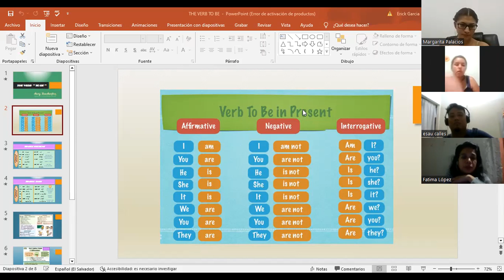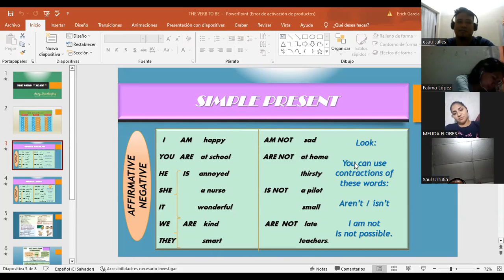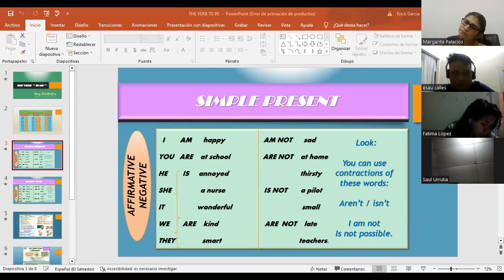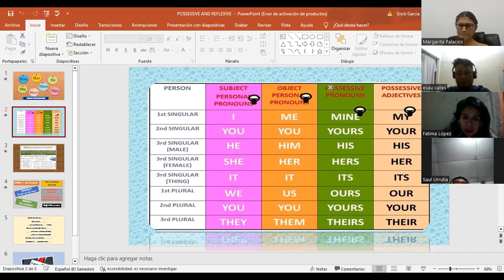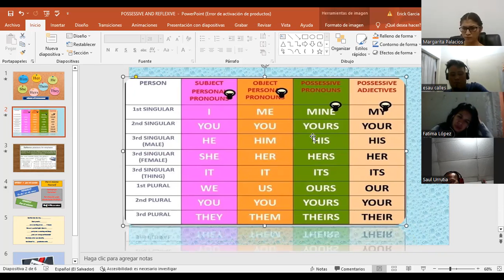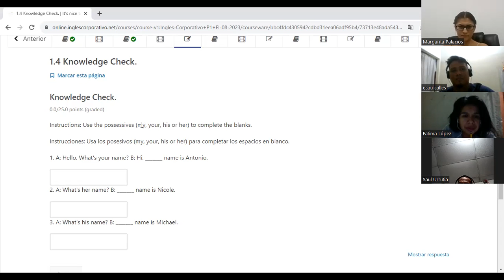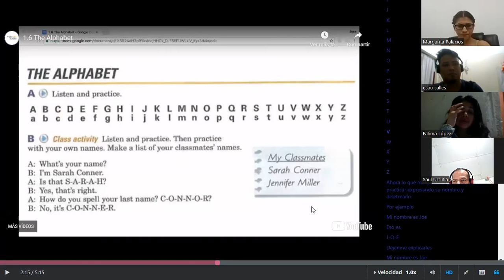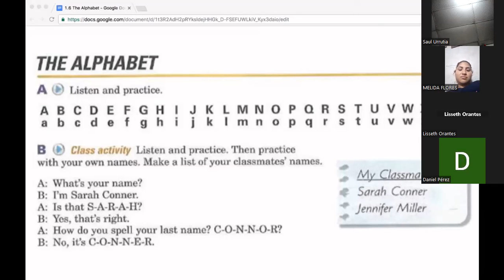SESION 01-15-08-2023--P1-02-8-9 PM -08-23 -MELENDEZ GARCIA- Nice to meet you/ Possessives.